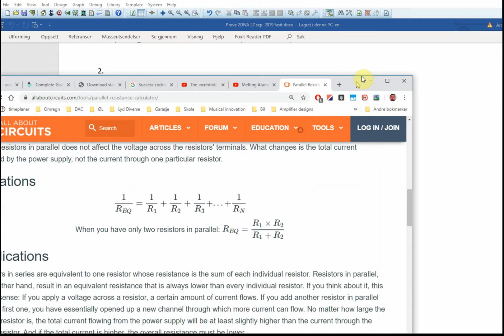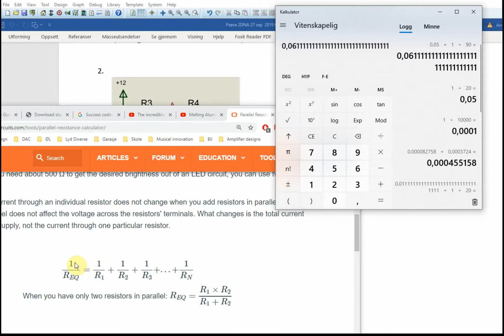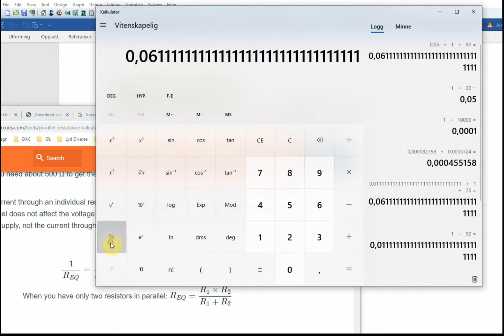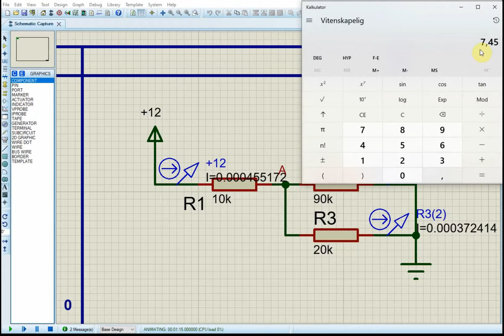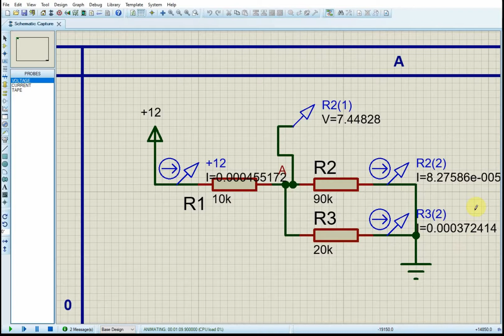Prøve kap.1 oppg2.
Gjennomgang av oppgavene i prøva